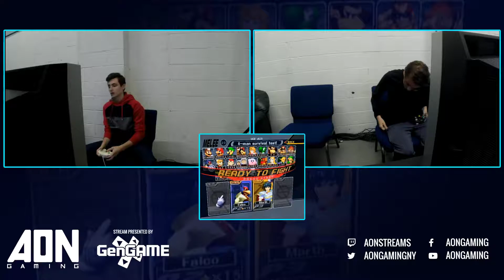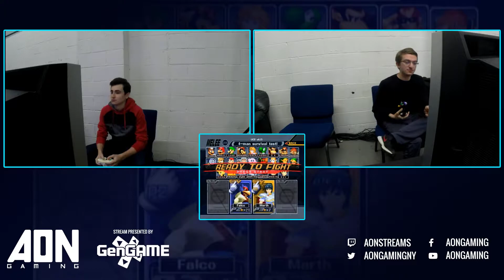AON Melee #250 - Losers Semis - Brad vs Skittles